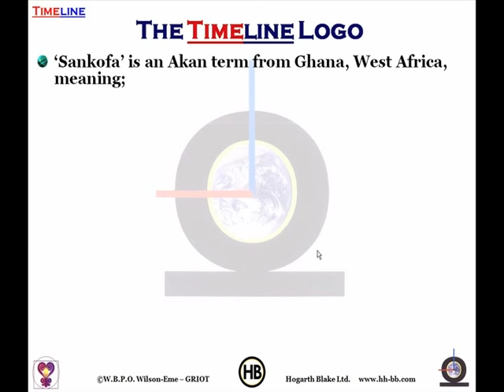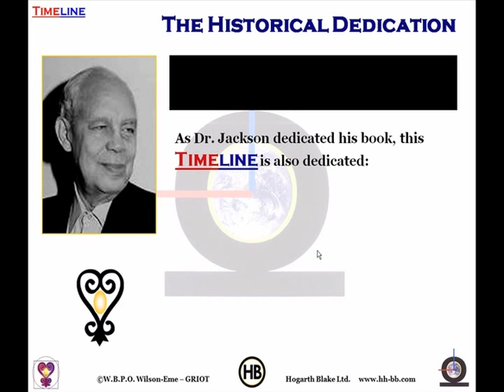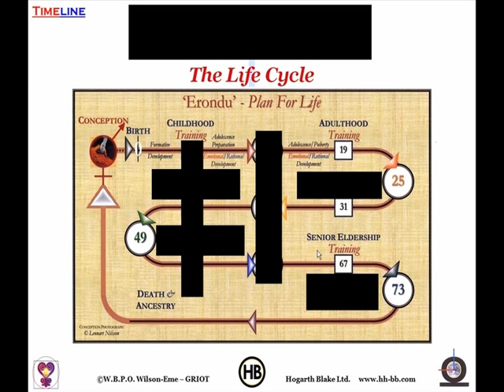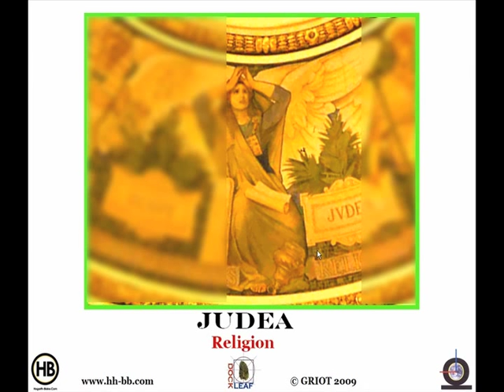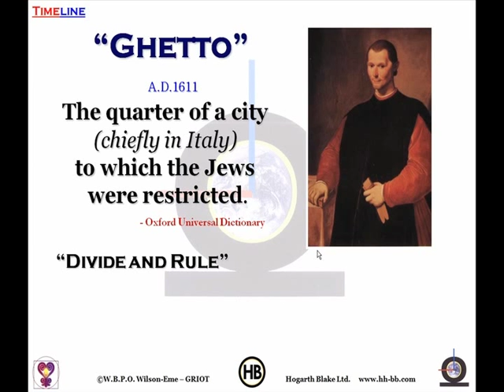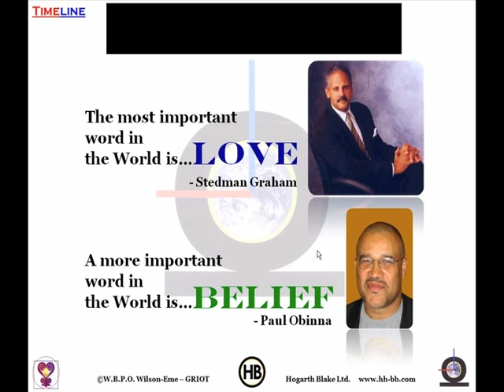Introduction to TIMELINE (Paul Obinna's 'TIMELINE' DVD trailer)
Paul Obinna introduces you to the core concepts in the TIMELINE DVD series.

Introduction (Paul Obinna's 'TIMELINE' DVD)
Module 1 of 12
90 min approx

'TIMELINE' DVD BOXSET ON SALE NOW!

Watch SIXTEEN HOURS of Paul Obinna analyzing his critically acclaimed 'TIMELINE': "8000 years of African & European history on ONE scroll..."

16 hrs... 8 DVDs... 100+ chapters... 1000s original slides!